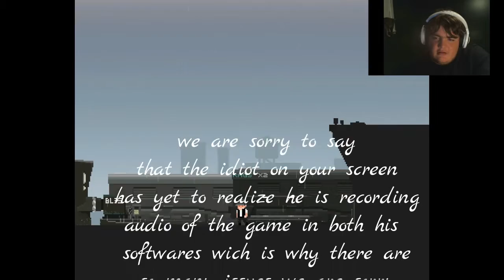The final station part 1 So much talking!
the final station is a game where you survive on a train and gather supplies with it during what i can tell is a zombie invasion of some kind. anyway the game looked fun so made a video about it. hope you all enjoy!

sorry about the audio issue it cleans up mostly around 2-4mins in and continues tell you next hear bullets. this was my bad it was a recording issue.

thank you all for everyone who stayed by during my time moving houses and didnt have a computer desk. your all the best!